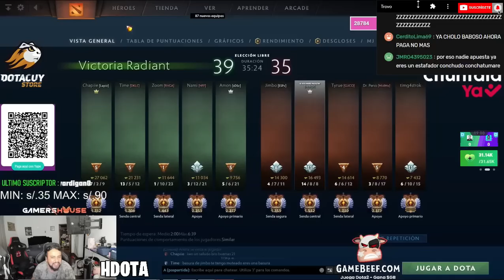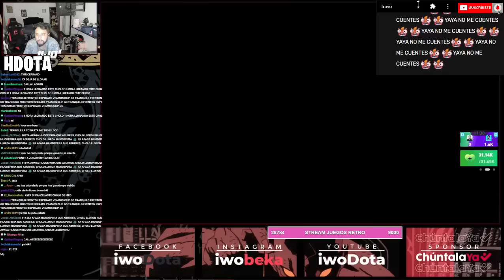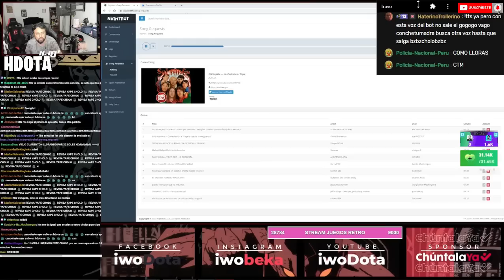🔥IWO REVISA EL VAR PARA CANCELAR😡SIEMPRE HACE LO MISMO😂